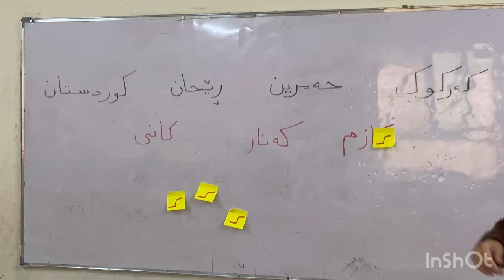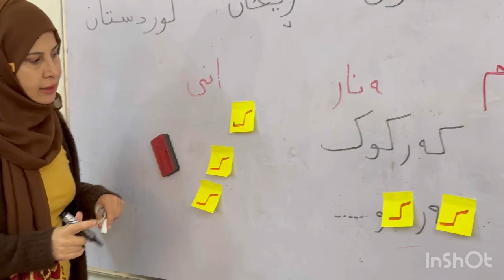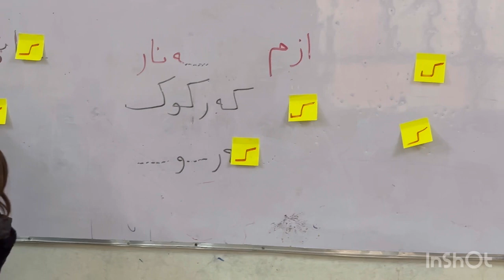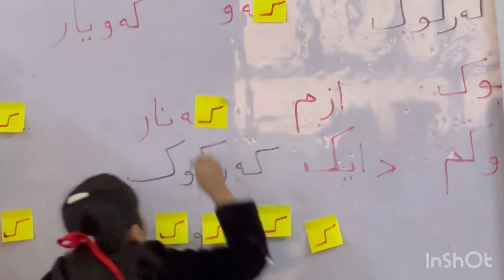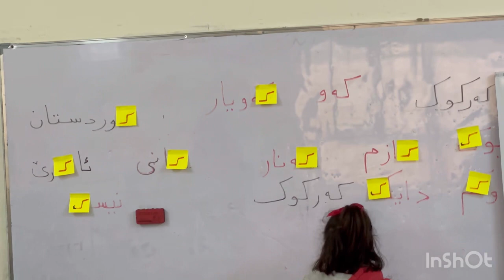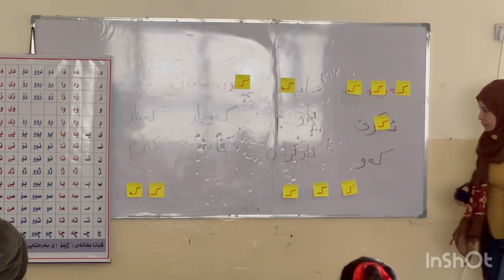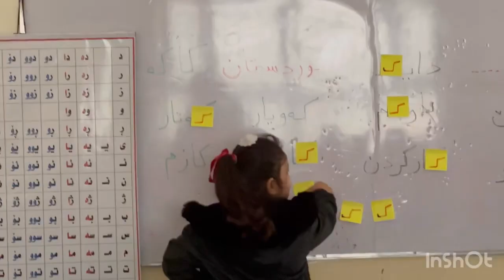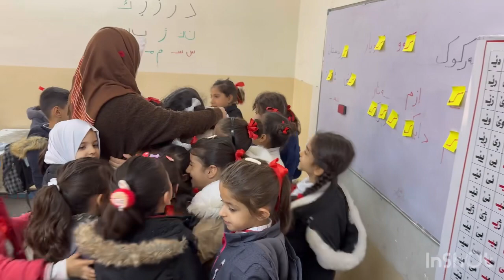وانەی خوێندنی کوردی پۆلی یەکەم چالاکی ناو پۆل 🥰🌹